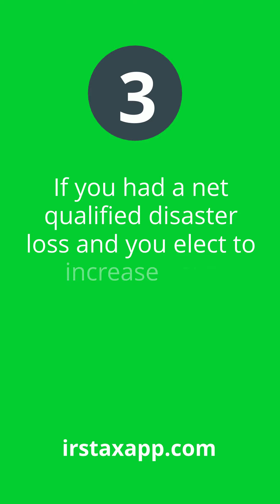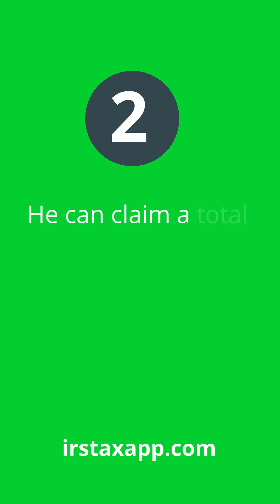Who can claim additional standard deduction?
You're allowed an additional deduction if you're age 65 or older at the end of the tax year. You're considered to be 65 on the day before your 65th birthday. You're allowed an additional deduction for blindness if you're blind on the last day of the tax year. For example, a single taxpayer who is age 65 and blind would be entitled to a basic standard deduction and an additional standard deduction equal to the sum of the additional amounts for both age and blindness. For the definition of blindness, refer to Publication 501, Dependents, Standard Deduction, and Filing Information. If you or your spouse were age 65 or older or blind at the end of the year, be sure to claim an additional standard deduction by checking the appropriate boxes for age or blindness on Form 1040, U.S. Individual Income Tax Return or Form 1040-SR, U.S. Tax Return for Seniors.